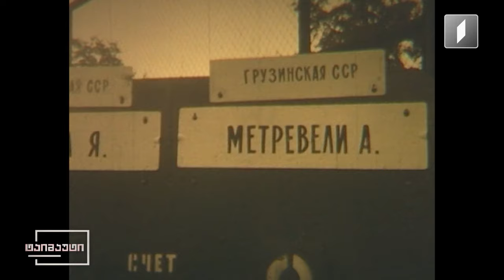ერთი დღე სპორტის ისტორიაში - ალექსანდრე მეტრეველი 79 წლის გახდა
დღეს ალექსანდრე მეტრეველი 79 წლის გახდა. ჩოგბურთელი ყველა დროის ერთ-ერთ საუკეთესო  ქართველთა სპორტსმენთა შორის არაერთხელ დაასახელეს. მსოფლიოს ყოფილი მეცხრე ჩოგანი მრავალი საერთაშორისო ტურნირის გამარჯვებულია. გამარჯვებასთან ახლოს იყო დიდი სლემის არაერთ ტურნირზე, არის უიმბლდონის ერთეულთა თანრიგის ტურნირის 1973 წლის ფინალისტი. ქართველი ჩოგბურთელის წარმატებული კარიერის შესახებ უფრო ვრცლად ჩვენი სიუჟეტიდან შეიტყობთ.

ავტორები: გვანცა გიორგაძე, ალექსანდრე შერვაშიძე, დათა გავარდაშვილი.